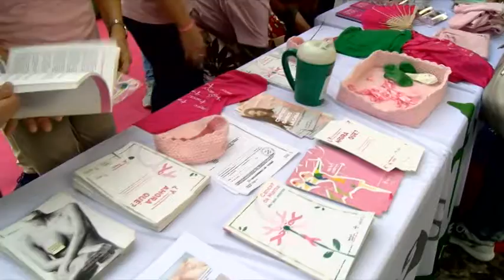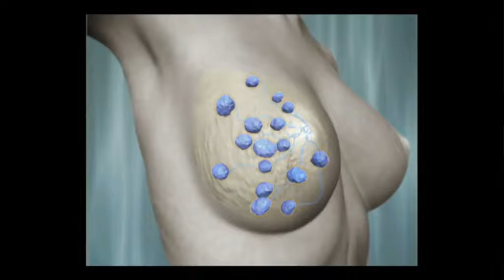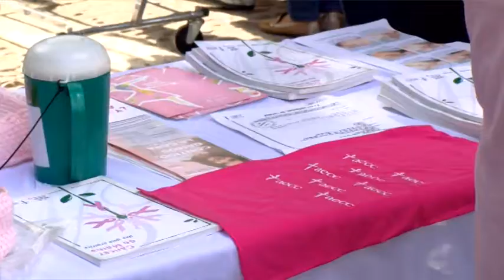[Informativo 20/10/2019] Día mundial contra el Cáncer de mama